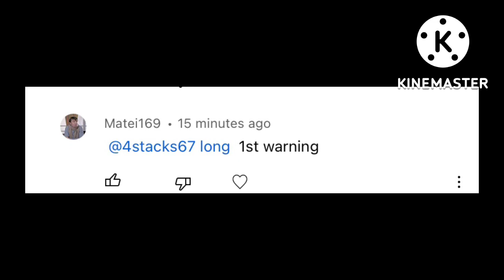Exposing @Matei169 Because Why Not?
A Reupload Because I Forgot Some Other Proof
Ye